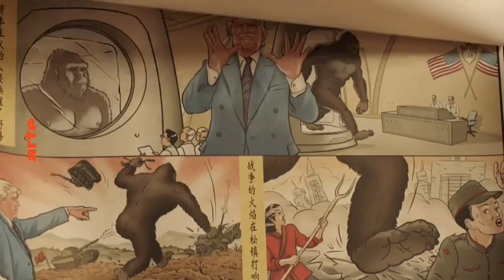Kim Kong saison 1 Bande annonce VF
Mathieu Stannis, réalisateur aigri et frustré de films d'action à succès sans âme, est kidnappé par les agents d’une dictature asiatique. Le leader de ce pays est un grand amateur de 7ème art, excédé par la nullité des productions cinématographiques locales, qui va exiger de Mathieu qu'il mette en scène une nouvelle adaptation de King Kong, dont il a personnellement écrit le scénario et qui vise à chanter les louanges de sa patrie.